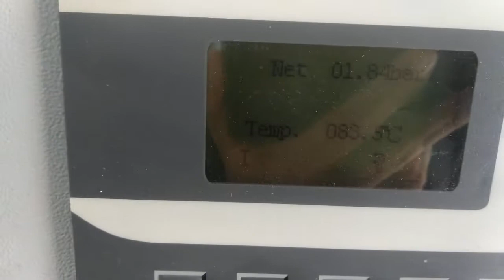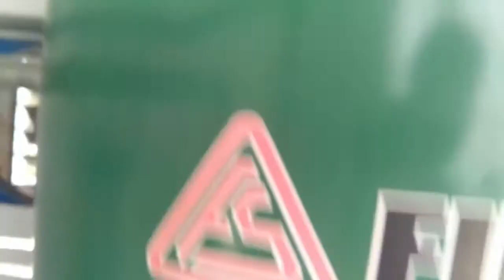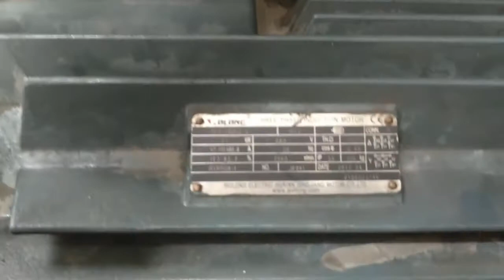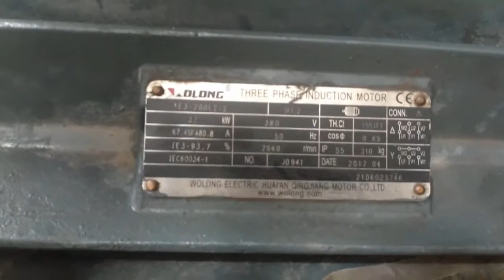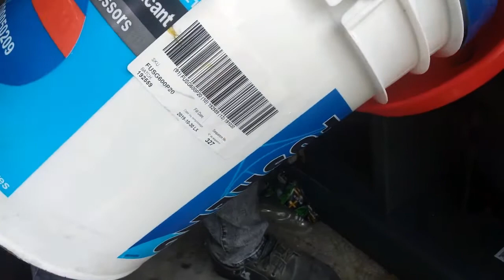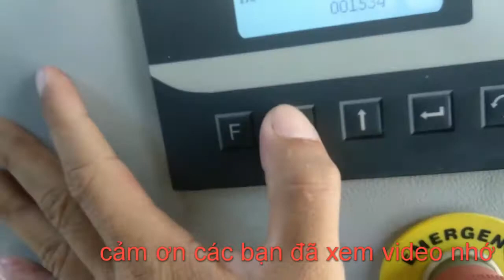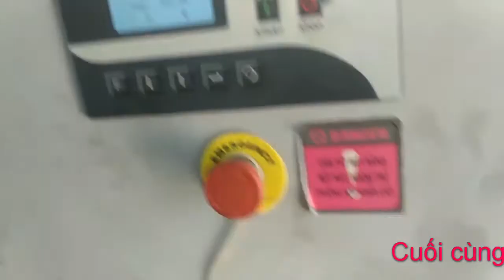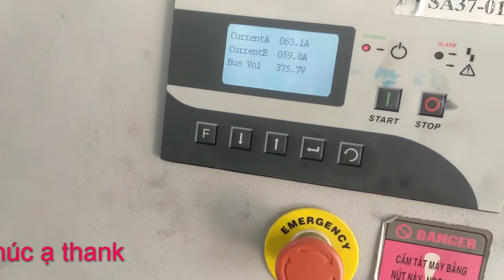Screw Air Compressors FUSHENG SA37